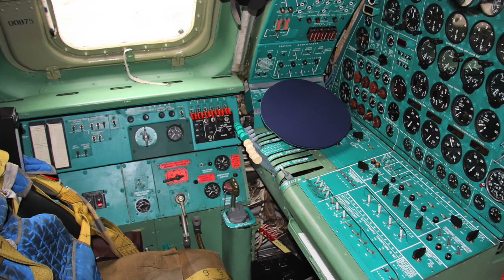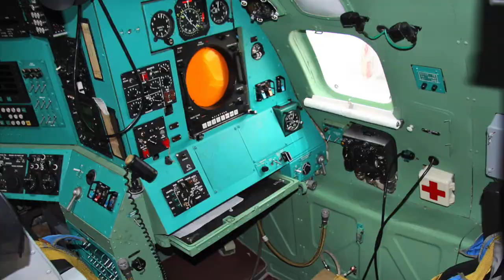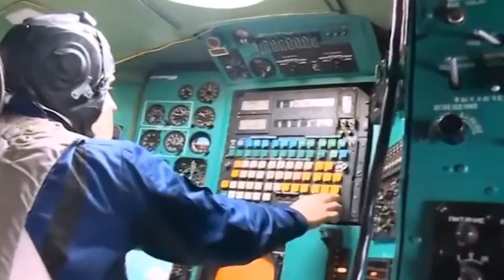Novos motores para o "Urso" russo